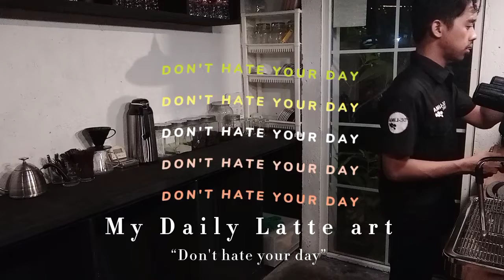Don't hate your day ~ My daily latte art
Semoga terhibur ♥️